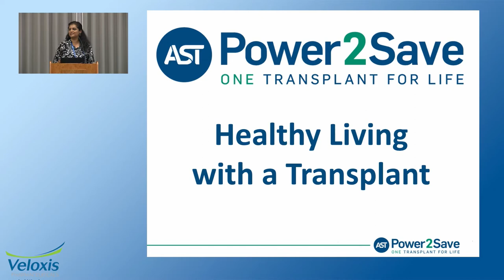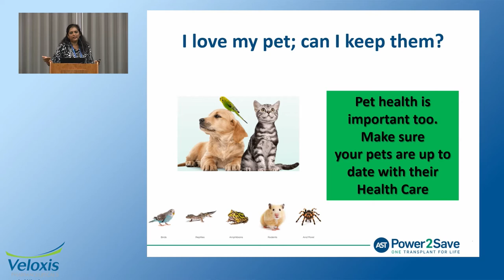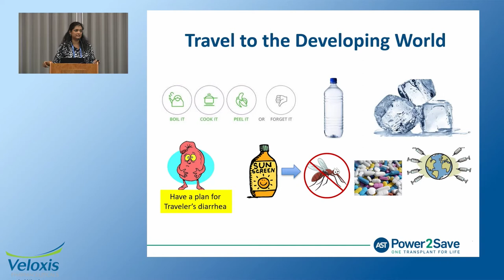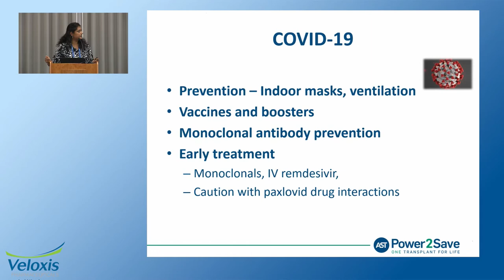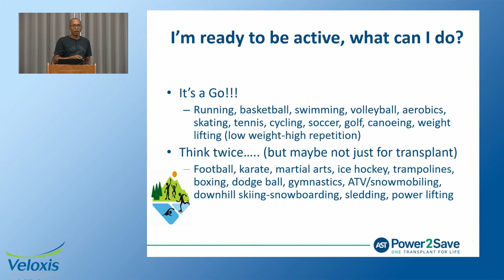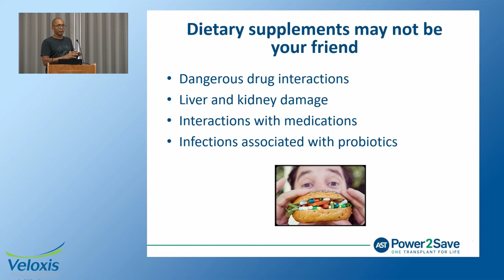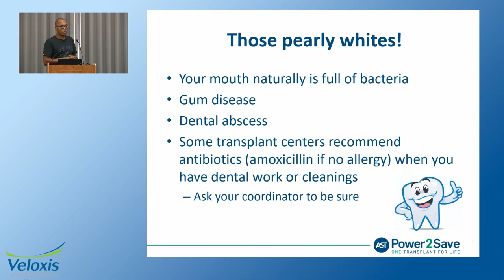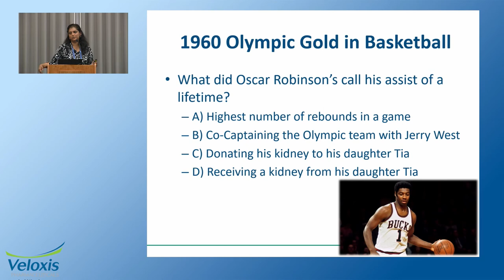Healthy Living with a Transplant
Join Dr. Beau Kelly and Dr. Aruna Subramanian as they discuss healthy living after transplant. An organ transplant is meant to return you to your normal life and all the things you enjoy.  There are, however, a few tricks to staying healthy. Join us as we discuss tips for eating and drinking, having pets, traveling, sports, gardening, routine health maintenance, and more!